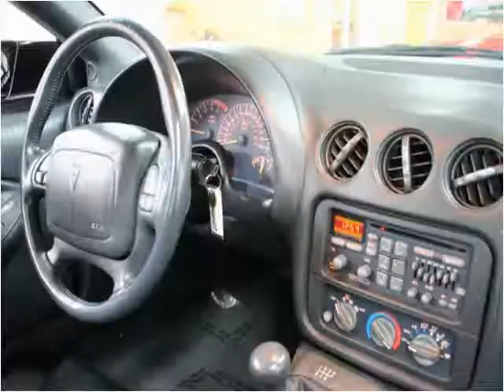1995 Pontiac Firebird Used Cars Pompano Beach FL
This 1995 Pontiac Firebird is available from Podium Auto Sales.